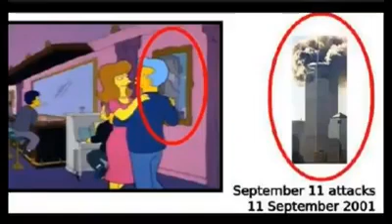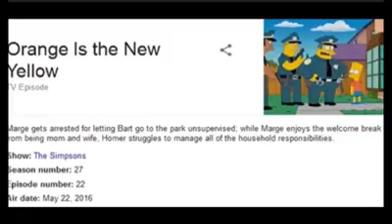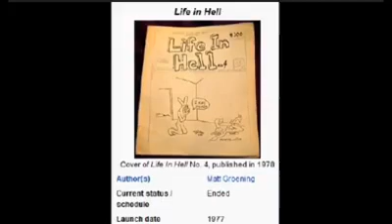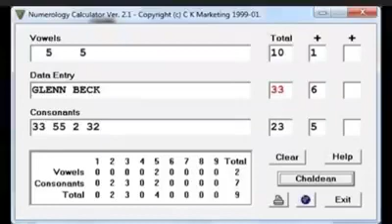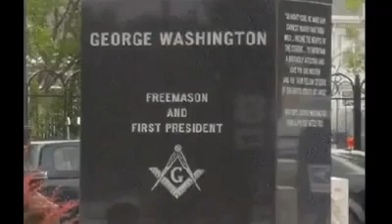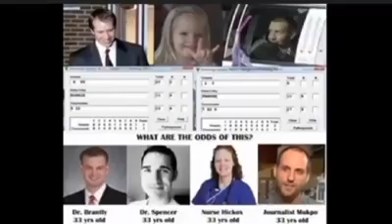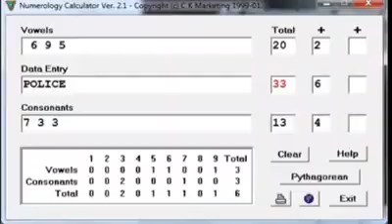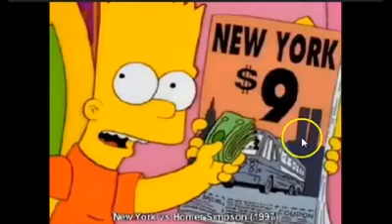FLAT EARTH - Agenda Illuminate Dalam Film Kartun Simpson